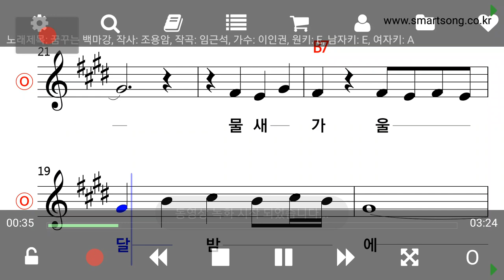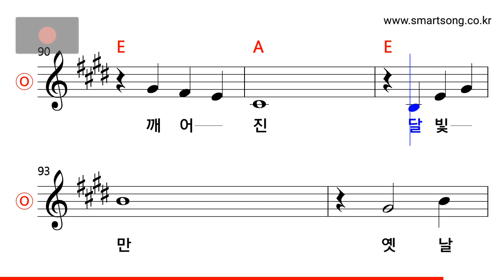이인권 - 꿈꾸는 백마강 MR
CPU : i5-4690
그래픽카드 : GeForce GTX 750
RAM : DDR3 8GB
편집 : 곰믹스